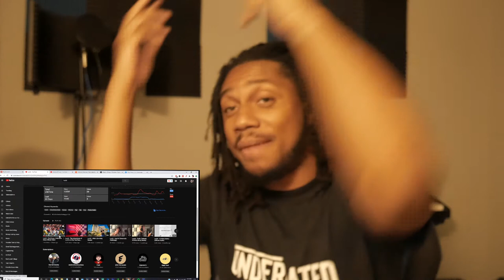Lucid- First Down (100 Kufis Diss) (REACTION!!!)